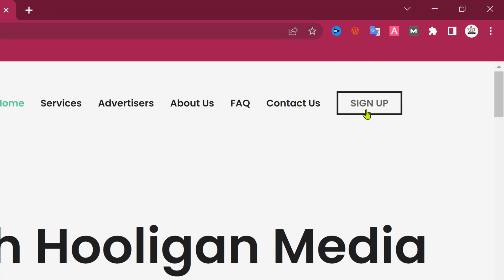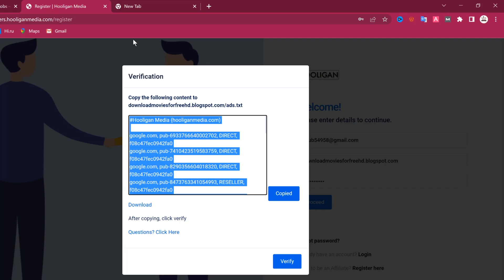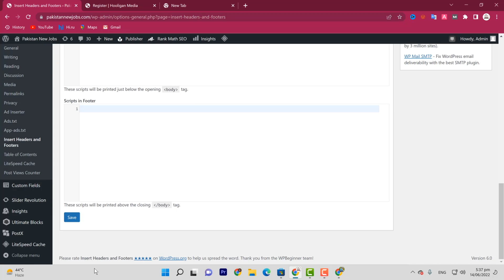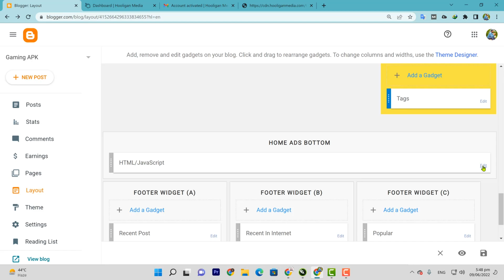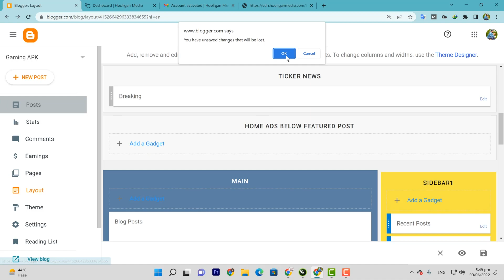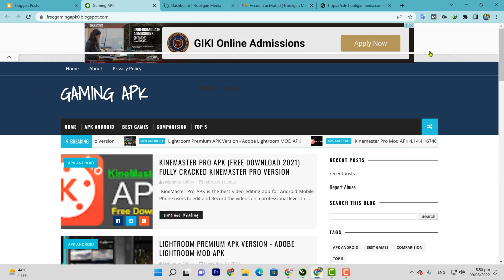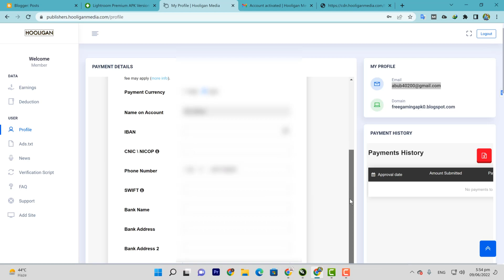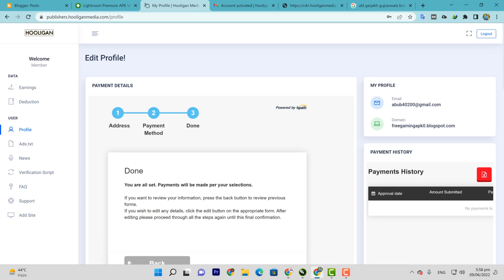Best Ad Network With Instant Approval - Google AdSense Alternatives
Best Ad Network With Instant Approval. In this video, i tell you best google adsense alternatives for website with instant approval.

I Covered these points in the video:
ad network with instant approval
ad network for blogger
ads network for blogger
ads network for website
adsense alternative
best adsense alternative
adsense alternatives
ad network for website